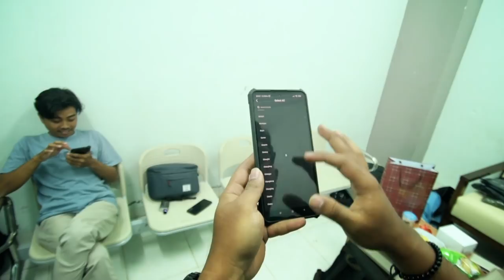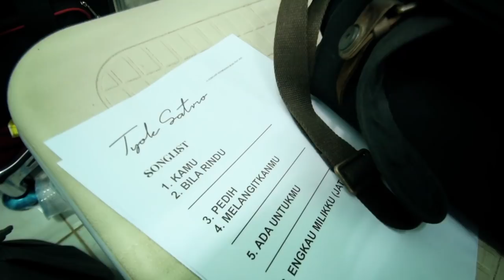Tyok Satrio - Perform Sampai ke Pegunungan Menoreh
Halo brader Tyok Satrio, kali ini Tyok berkesempatan manjadi guest star pada event 'Menoreh Music Fest 2022 Kulon Progo' yang diselenggarakan di Taman Budaya Kulon Progo.